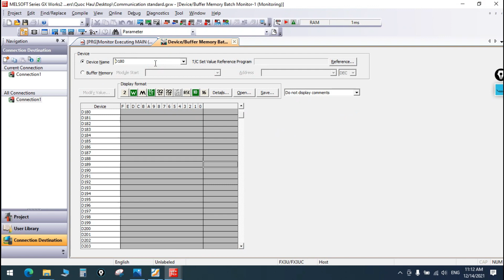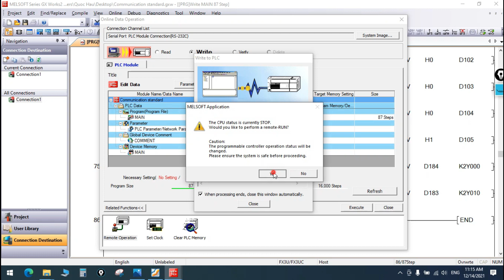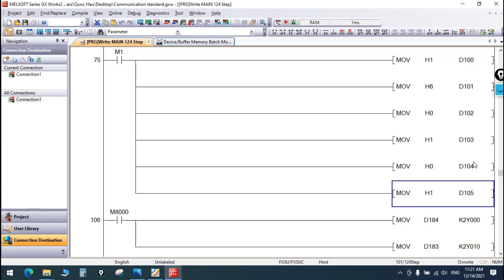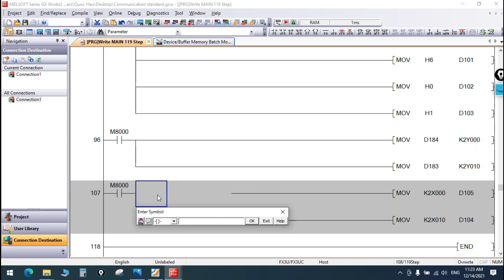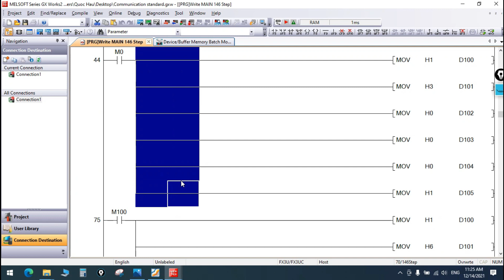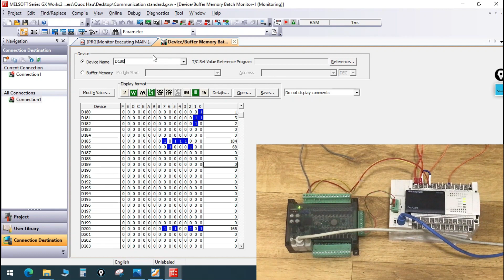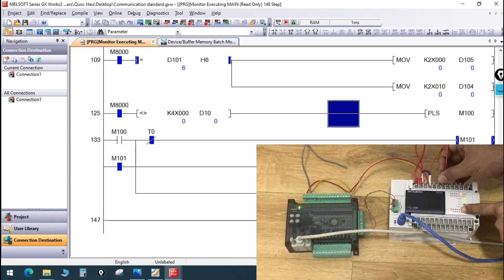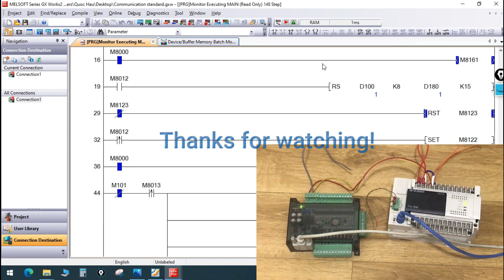Truyền thông PLC Mitsubishi với PLC Board/ Master and Slaves - RS485 Communication_Part 2| LHB